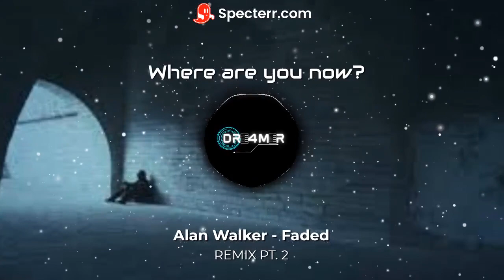Alan Walker - Faded [REMIX PT. 2] [400 SUBSCRIBERS SPECIAL]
THE LEGENDARY SONG HAS RETURNED..
Alan Walker - Faded [Remix PT.2]

Since a few months I've been wanting to work on this project.
I feel extremely happy to announce that FADED IS BACK! WITH A REMIX PART 2!
I hope you enjoy , I added a different style with a bit of nostalgia ;)

ST4Y . TUN3D .